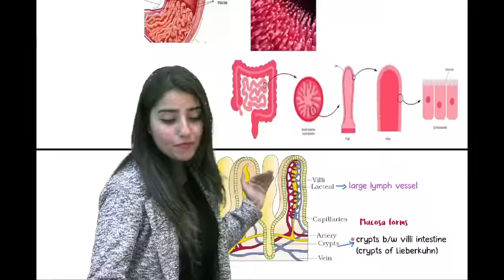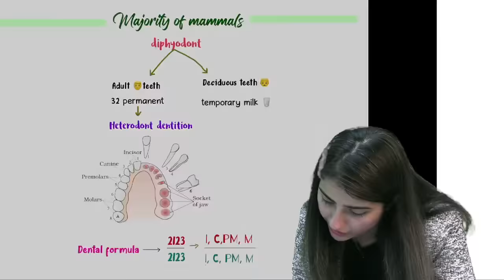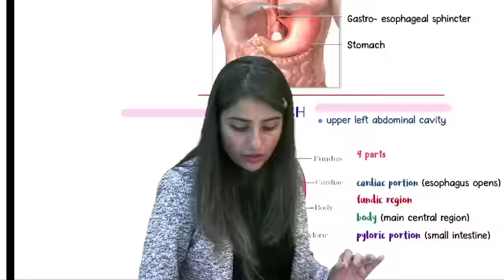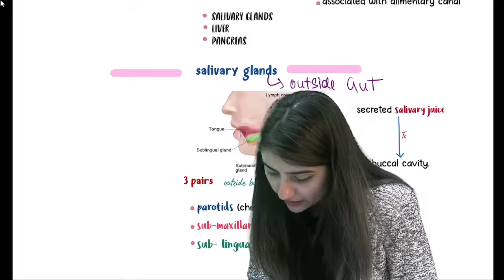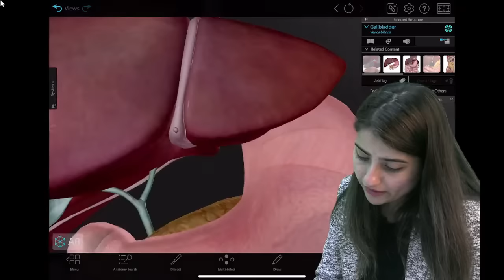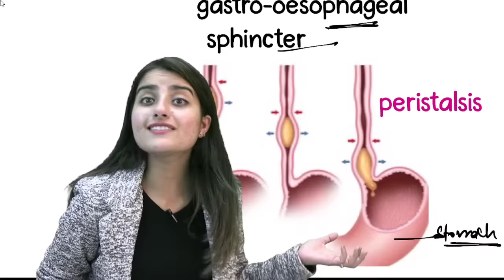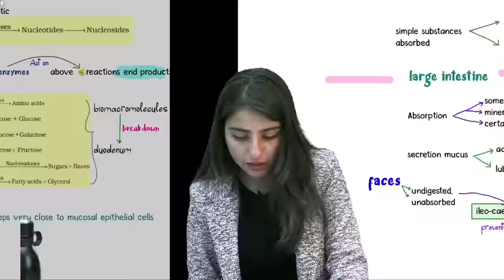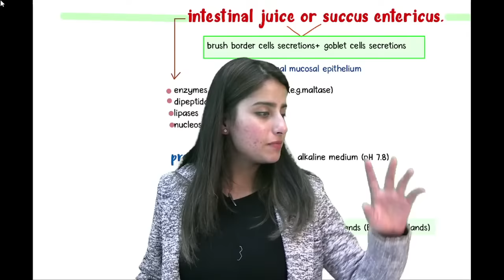Digestion & Absorption - One Shot | Best YT Crash Course | @SeepPahuja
In this Session Seep Pahuja will Discuss All Important concepts of Digestion & Absorption for NEET 2023

Hi, I am Seep Pahuja
Biology Educator in NEET- UG Category.
If you want to become a Doctor & good human being, you're watching right channel.